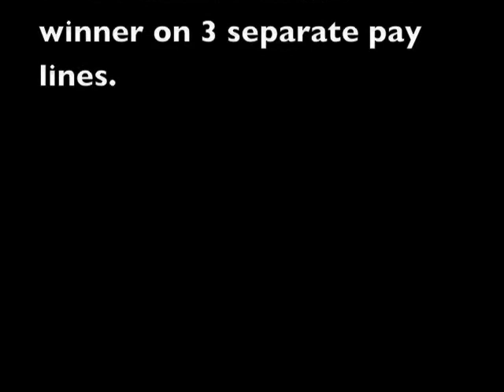Mills Jockey (produced by Coin Op Preservation Society)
The Mills Jockey was the first machine which had a winner on 3 separate pay lines.